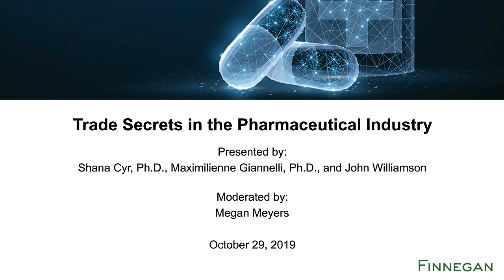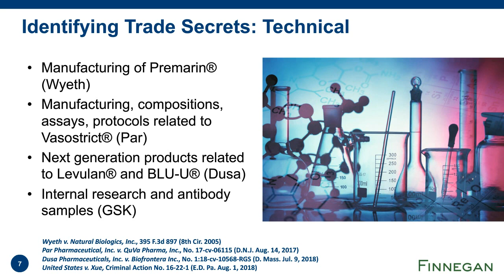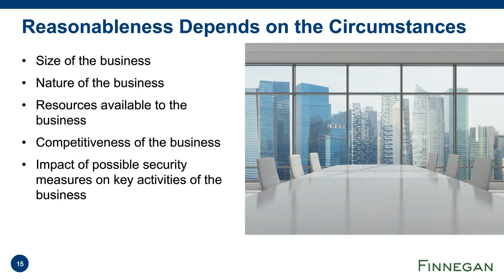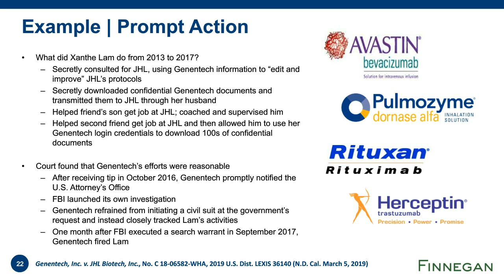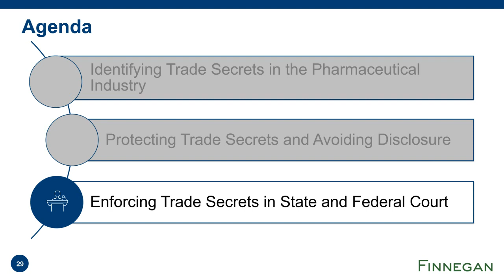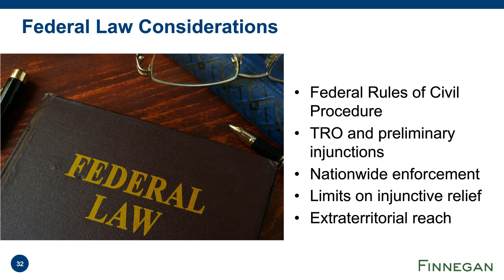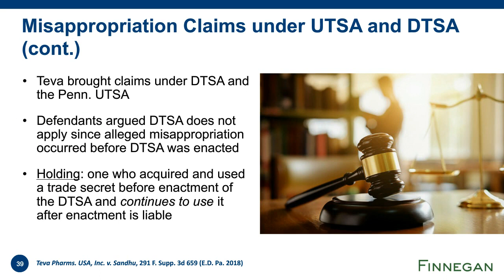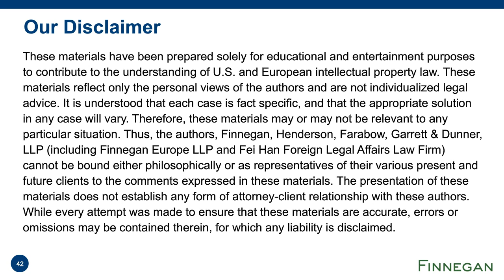Trade Secrets in the Pharmaceutical Industry | Finnegan | Webinar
Join us for a discussion of the latest trends in the law on trade secrets, including considerations for bringing claims in state or federal court, tips for supplementing patent portfolios with trade secret protections, and insights on best protecting trade secrets when making regulatory submissions.